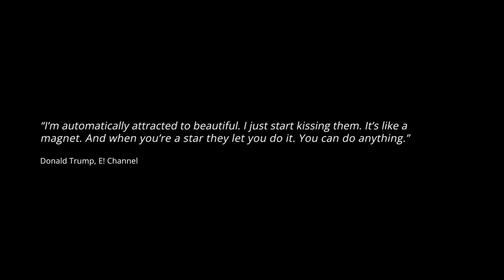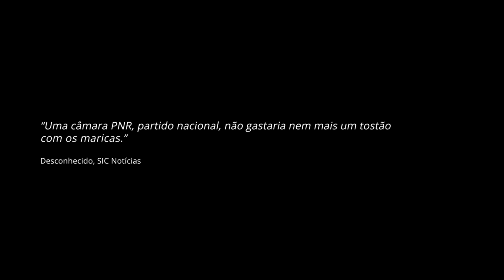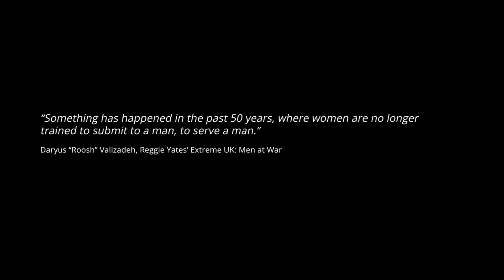AO VIVO | Lugar Estranho - Diogo Faro (espectáculo stand-up comedy completo)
"Como é que ainda aqui estamos? Como é que já quase se imprimem órgãos humanos e ainda andamos a discutir igualdade de género? Como é que já entregam fast food em casa em dias de ressaca e o racismo ainda é um assunto tão grande? Porque é que se gasta mais em Segurança Social do que em viagens? É destas questões, numa altura em que o mundo se espanta com a evolução dos tempos, que Diogo Faro parte para a construção do texto que tentará desmistificar as dúvidas existentes na cabeça do comediante.

Notas:
00:26:42 - Por lapso de palco, disse género biológico (que é uma coisa que nem existe) em vez de sexo biológico. Perdoem-me. Eu juro que disse sempre bem nos outros espetáculos da tour.

Texto: Diogo Faro
Produção: Freakshow / Estúdio Manifesto
Som e Luz: Valter Rocha
Realização: André Santos
Edição: FIM - Forever In Movies
Promoção: Gonçalo Lopes
Fotografia: Natasha Cabral